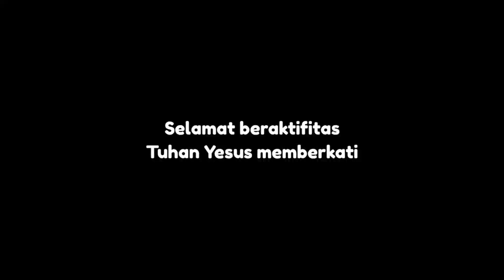Renungan Pagi Klasis Tuba-TubaBa.13 Juli 2024.Pnt Supadmi Handayani.